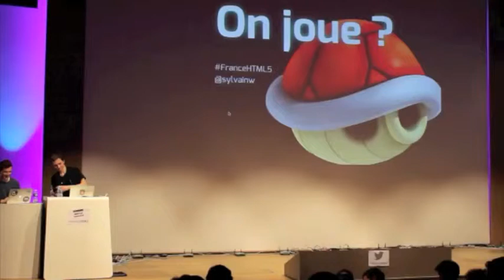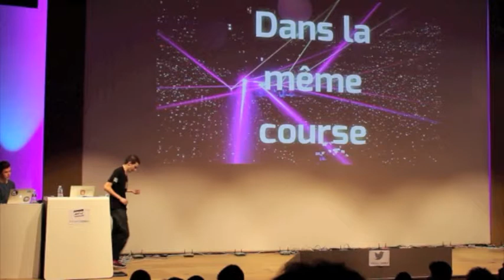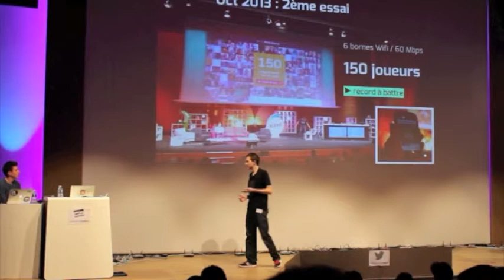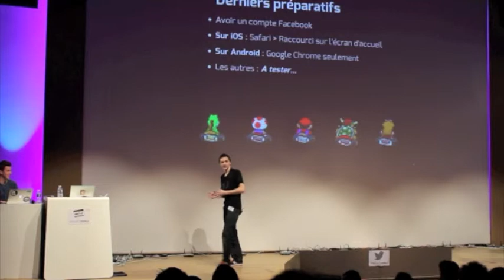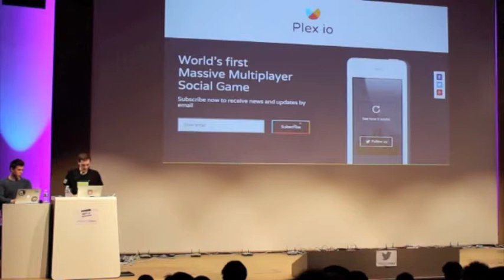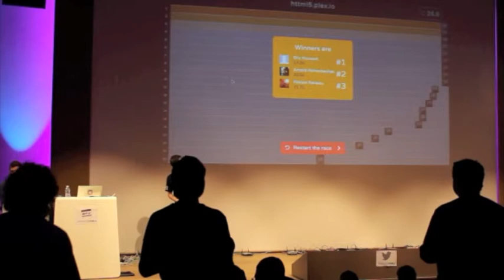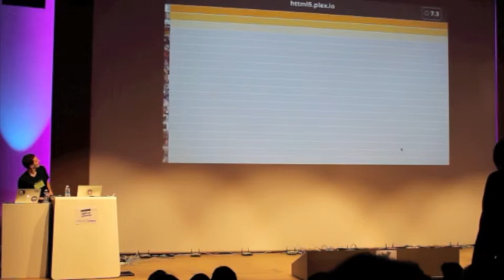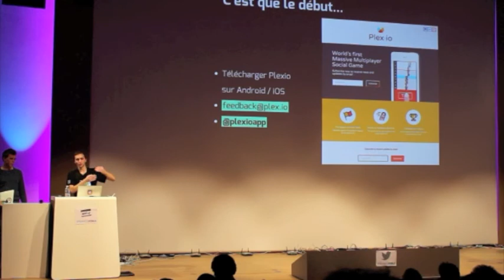[Meetup France HTML5 #14] Tentative de record du Monde par Sylvain Weber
Expérience mobile : Tentative de record du Monde par Sylvain Weber, CEO et co-fondateur de Kontest (15 min)

Après une 1ère tentative de Bricolage chez Criteo, puis un essai validé à 150 joueurs, c'est au meetup que Sylvain souhaite relever ce nouveau défi avec vous : faire jouer plus de 200 personnes sur mobile en simultané dans la même salle ! Le Wifi va être mis à rude épreuve (avec la complicité de Microsoft ;)